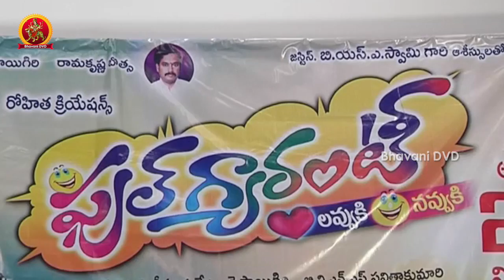Full Guarantee Movie Opening Press Meet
Watch Full Guarantee Movie Opening Press Meet.